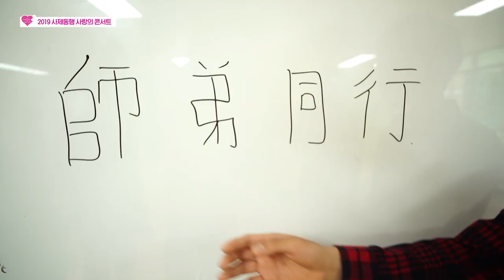2019 사제동행 사랑의 콘서트 │ 꽃동네학교 'The Rose' - 바람의 빛깔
2019 사제동행 사랑의 콘서트
꽃동네학교 'The Rose'팀의
바람의 빛깔 무대입니다.